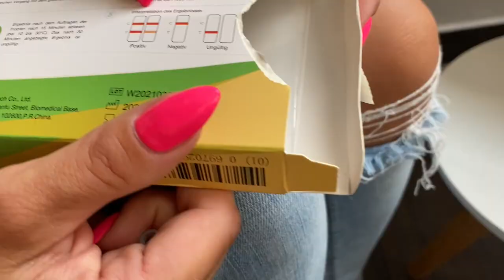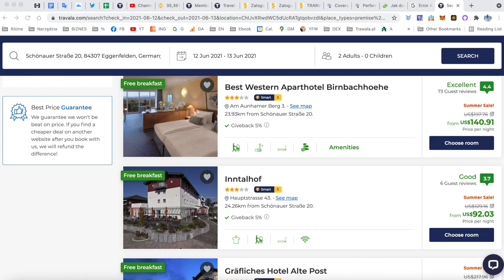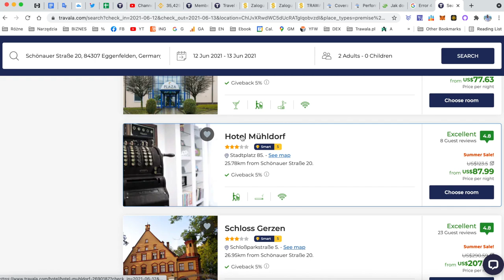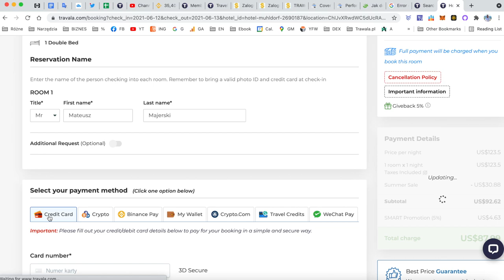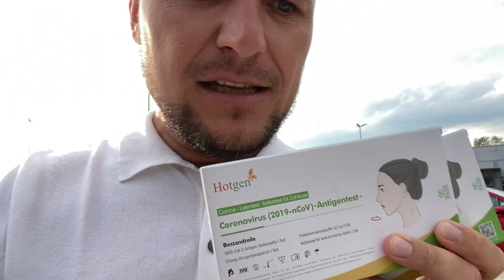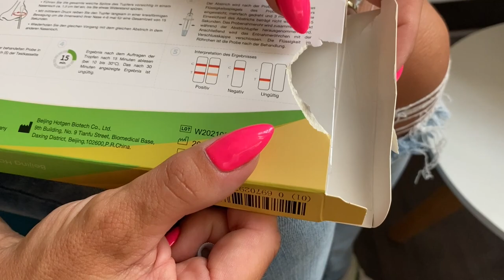NIE Wpuścili nas Do Hotelu 😱 OBOSTRZENIA NIEMCY MASAKRA